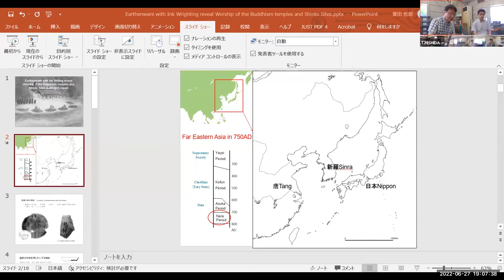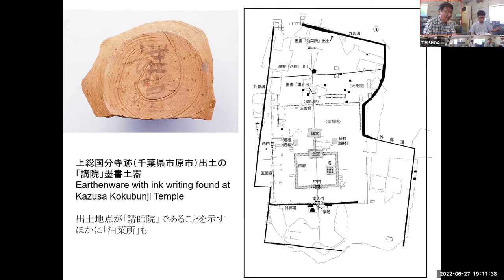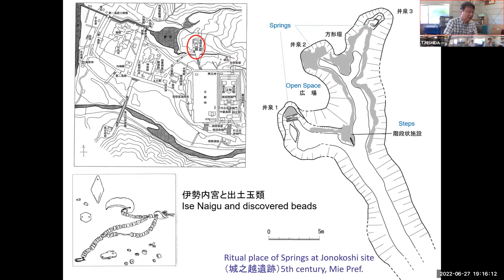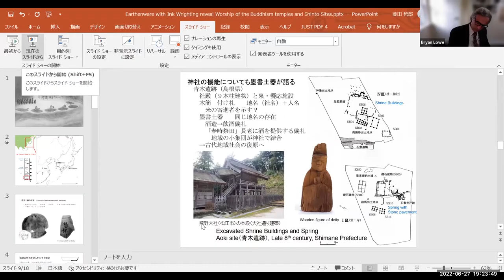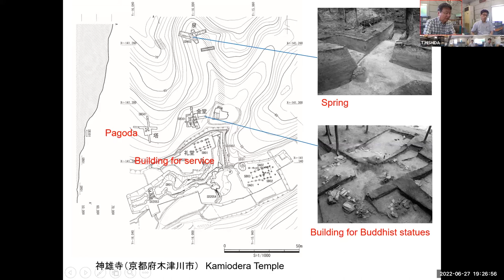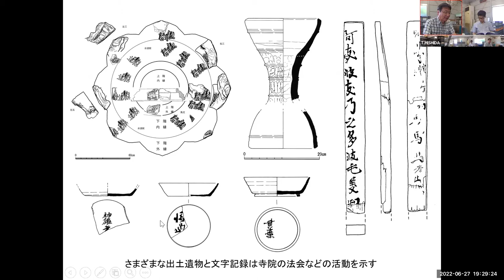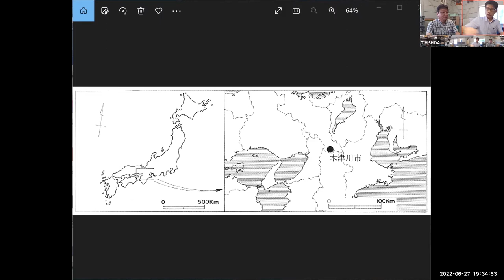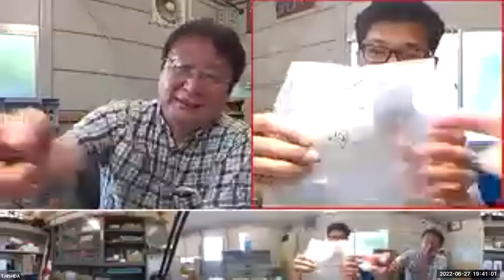2022 Cluster 1.4: “Inscribed Pottery and Kamoidera” 墨書土器と神雄寺, Hishida Testsuo 菱田哲郎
“Inscribed Pottery and Kamoidera” 墨書土器と神雄寺, presented by Hishida Testsuo 菱田哲郎. Part of FROGBEAR Cluster 1.4: Enriched Reading Practices workshop. June 27, 2022, Zoom.